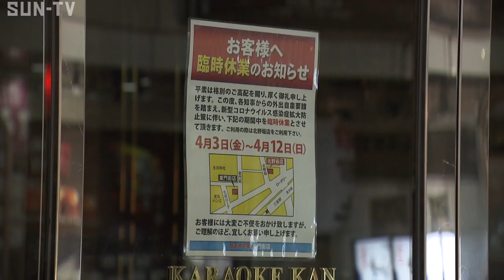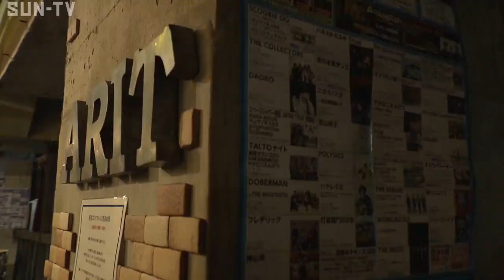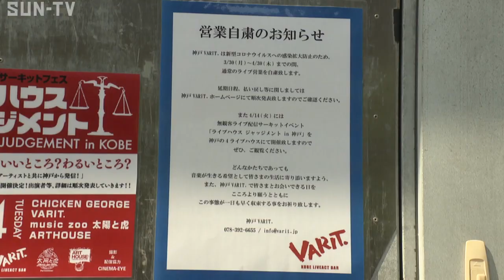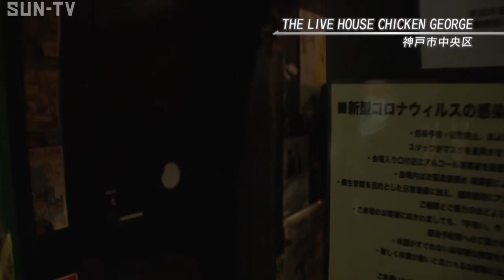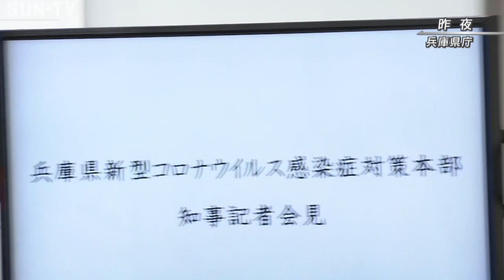【特集】苦境のライブハウスがタッグ～ライブハウスジャッジメントinKOBE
新型コロナウイルスの感染拡大で自粛ムードが続く中、神戸の４つのライブハウスがタッグを組み今だからできることはなにかと模索する姿を取材しました。

（安倍首相）「特別措置法代３２条に基づき緊急時大宣言を発出することといたします」

（兵庫県井戸知事）「生活の維持に必要な場合を除きみだりに居宅等から外出しないことを要請します」

神戸の繁華街から消えたにぎわい。休業に追い込まれる店が相次ぎ中でも感染の恐れがあると名指しされたライブハウスは苦境に陥っています。

「ライブハウスは名指しで言われているのであまりにもきつい。きっぱりと閉店した方がいいのかな？」

「ライブハウスなしではミュージシャンは音楽できない」

「こんなに世の中でライブハウスが悪いみたいになったからそれを逆手にとってじゃあ判断してくださいよ」

神戸市中央区の神戸バリット。２００４年に誕生し、一流アーティストだけではなく新人ミュージシャンの活躍の場を支えてきました。

（神戸バリット南出さん）「大型の空気清浄機を全部で６個置いていて、営業できればなという形で考えていたけれど…」

２００４年に誕生し、一流アーティストだけではなく新人ミュージシャンの活躍の場を支えてきました。

（南出さん）「３月に入って公演のキャンセルがめっちゃくちゃあってこんなに音の鳴らないライブハウスが寂しいものというのは想像できなかった。」

最大収容人数は３５０人。３月の家賃は約２００万円にのぼります。しかし、観客やスタッフなどの安全を考え、今月、営業の自粛を決めました。

（南出さん）「家賃も割と高い方なので。それすら払えるのかも危ういですね。（感染の）可能性があるならやめた方が良いでしょうし。むしろここで出ちゃうと日本全国の他のライブハウスに迷惑かけちゃうことになるので」

現状を打破しようと南出さんが発案したのが「ライブハウスジャッジメントｉｎＫＯＢＥ」。

（南出さん）「公式のTwitterで第３弾アーティスト発表が…１２時なのでアップします」

神戸の４つのライブハウスがタッグを組み無観客ライブをインターネットを介し配信する取り組みです。

（南出さん）「アーティストに仕事ないよな、裏方さんもフリーの人たち仕事ないって言っているわ。それなら俺らなんとかしないといけないんちゃう？というのがもともとの始まり。箱代うんぬんで儲けで始めるんじゃなくてコロナショックをチャンスにして、だったら配信思い切ってしない？と」

（南出さん）「仕事ある？」
（スタッフ）「ない。ないからここに来てるねん」

会場の１つ神戸の老舗ライブハウスチキンジョージ。収録では、もちろん観客の姿はなくスタッフは最小限。アーティストも演奏が終われば退出します。

（参加したミュージシャンは）
「すごくいいことだと思う。やっぱり色んな形で音楽が動いていないとダメですもんね。音楽だけじゃなくて映像撮る人も音声もそうだろうし、なんかやってないとつまんないですものね」

（南出さん）
「普段ライバル同士と言えばライバル同士なんだけど、垣根を越えてやろうぜということは僕らにはできると思う。一度見てみようかなと見てもらってエンターテイメントの原点がここにあること知ってもらえたらうれしい」

しかし、昨夜（13日午後）兵庫県は利用自粛に加え、民間施設への休業要請を決めました。

（知事）「県民の命を守るため　施設の利用停止とか催しの開催停止にご理解をいただきますようお願いします」

これに伴い、当初予定していた各会場からの生配信は断念。すでに収録が済んでいる映像のみ配信することになりました。

ライブハウスに関わるすべての人たちが帰ってくるその時まで灯を途絶えさせてはいけない。
南出さんは配信に先立ちラジオ番組に出演し思いを語っていました。

（ラジオ番組出演集の南出さん）
「音楽だけじゃなくて　アーティストのメッセージは強力だと思う。それを僕らは配信、インターネットを通じて画面を通じて、サウンドを通じて最大限のお手伝いをしなければならない。収録して思ったけどインターネットごしに見ていいなと思ってくれると思う。ライブハウスを知らない人がライブハウスとかバントを知らない人に見てほしい。めっちゃかっこいいぞくぞくすると思うんですよ。またの機会にライブハウスに来てもらったらうれしい」

「ライブハウスジャッジメントＩｎＫＯＢＥ」は延期となりましたが、14日午後６時から収録済みの映像を配信予定で、チケットを購入した人は、次回実施の際、無料で視聴できるということです。